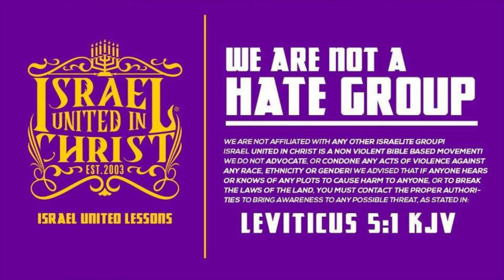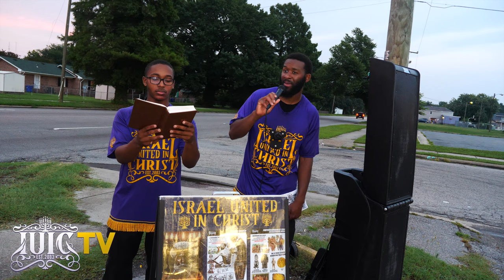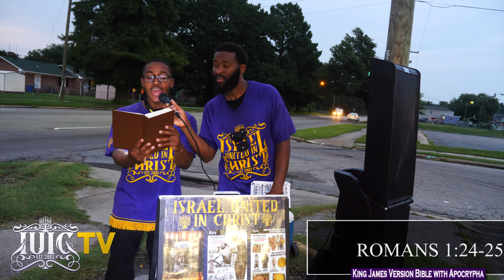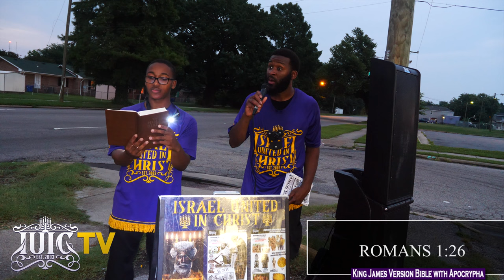💅 🌈💁🏾‍♂️ Community Teaches Self Hatred! 😭